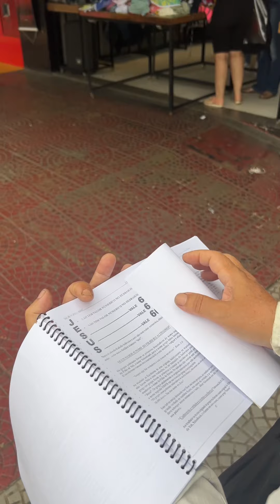Abordou o policial e disse isso sobre Jesus !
Subtenente Dioney
Homem aborda policial e fala sobre Jesus
Vejam esse absurdo
Disse que Jesus é a segunda besta